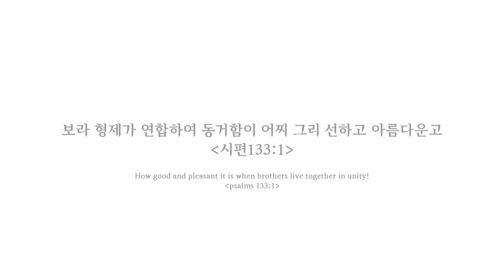스튜디오 촬영날(연예인 만났어요!) Shot in studio